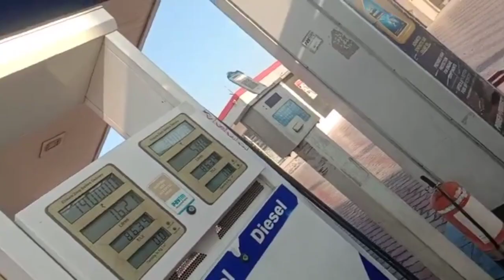welcome my brother After 4 year canada to India